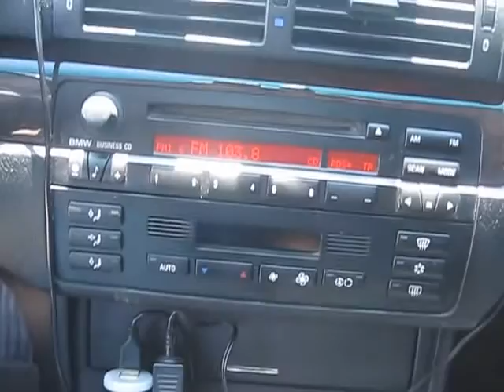Վաճառվում է BMW 325i, 2002 թվականի, Գինը` 13000 USD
Զանգահարել հետևյալ հեռախոսահամարով` 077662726  Կարեն:
Մեքենան գտնվում է իդեալական վիճակում,տեղադրված է ինժեկտորային գազ` 1.6 բալոն: Հնարավոր է նաև փոխանակում , ցանկալի է Renault Logan սպիտակ կամ Corolla

Շարժիչը 2,5լ,  մխոցների քանակը 6, ձիաուժ  192,
Վազքը 110000 կմ
Փողացման տուփը -- կիսաավտոմատ
Ղեկը -- ձախ
Գույնը --սպիտակ
Սրահի գույնը -- սև
Դռների քանակը --5
Քարշակ --ետևի
Անվահեծերը - 16
ABS +
ESP +
EBD+
TRC+
Ղեկի կառավարում +
Ղեկի տաքացում-
Նստելատեղերի տաքացում+
Էլ. կառավարվող հայելիներ +
Անձրևի ցուցիչ +
Լույսի ցուցիչ -
Կռուիզ կոնտրոլ+
Քսենոնային լուսարձակներ+
Լուսարձակների լվացում+
Հակամառախուղային լուսարձակներ+
Այլումինե սկավառակներ+
Լյուկ+
Պանարամային լուկ-
CD/MP3 +
CD չենջեր-
DVD/մոնիտոր-
Հակաառևանգման համակարգ +
Նավիգացիոն համակարգ+
Անվտանգության բարձիկներ +
Տուրբոմղիչ-
Բորտ համակարգիչ +
Տաքացվող հայելիներ +
Սրահ` կաշվեպատ+
Մգեցված ապակիներ+
Կոնդիցիոներ +
Կլիմատ կանտրոլ +
Հիդրավլիկ ղեկ +
FULL+
Ձանյամեկուսացում +
Տյունինգապատ+
Նոր անվադողեր+
Կասետային մագնիտոֆոն-
Կենտրոնական փական +
Պարկտրոնիկ -